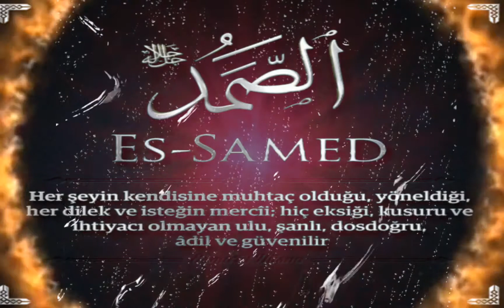Allah'ın isimleri anlamı(5)